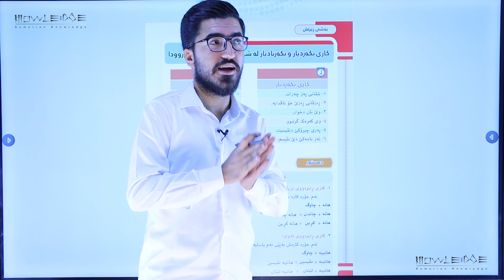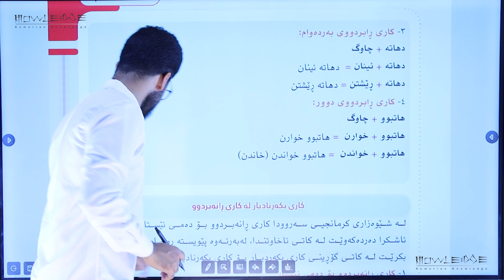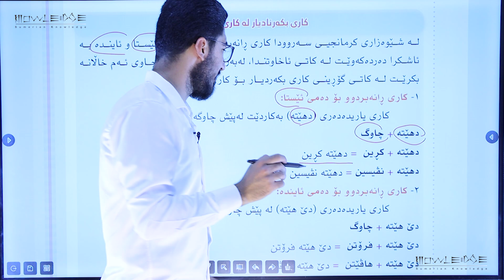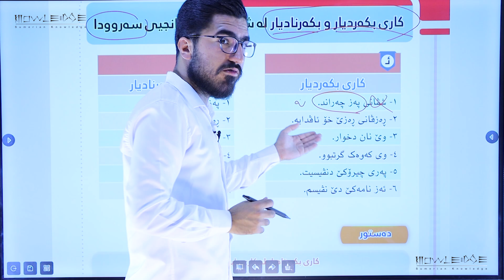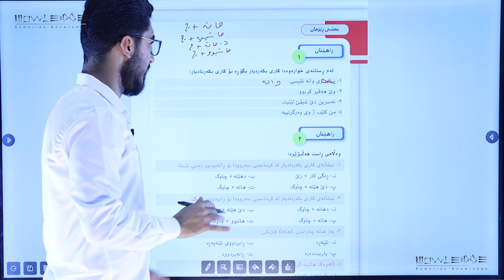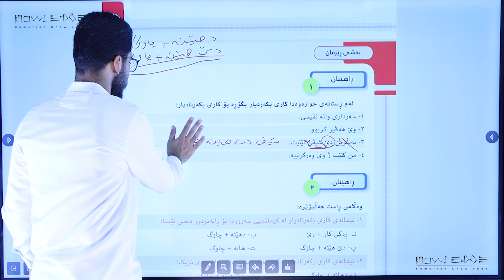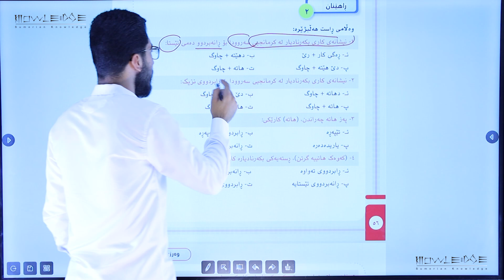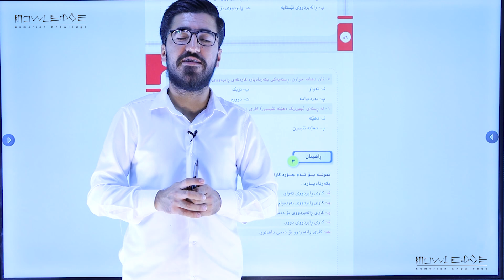کوردی پۆلی ٩ - ڕێزمان وانەی یەکەم/وەرزی دووەم